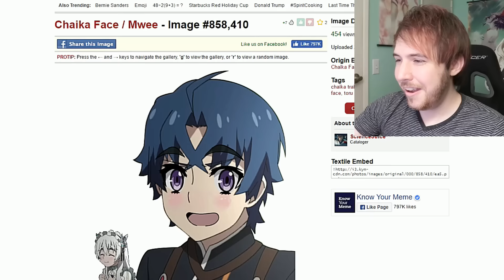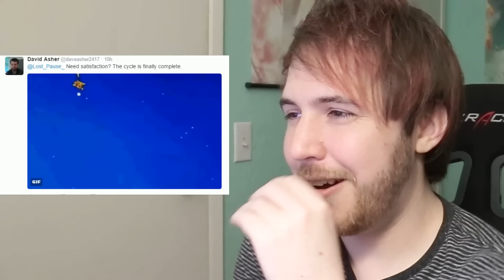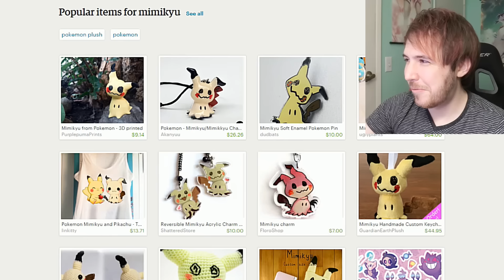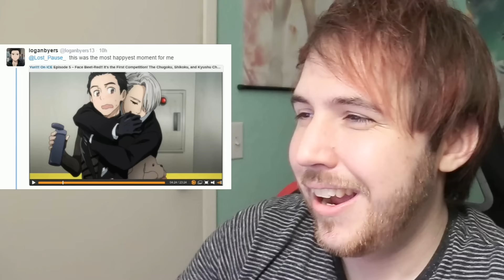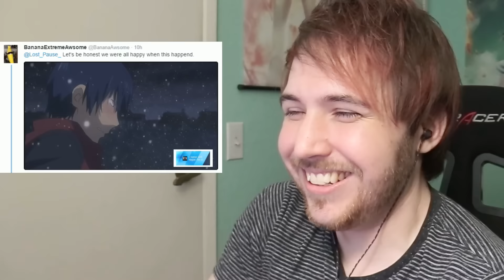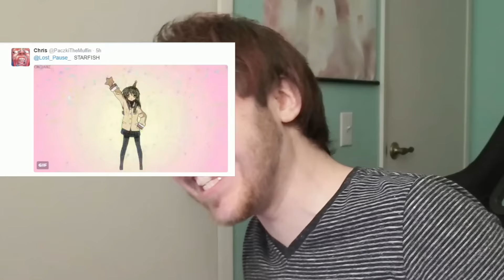THE HAPPIEST THINGS IN ANIME (Smile Warning)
Because everyone likes being happy.